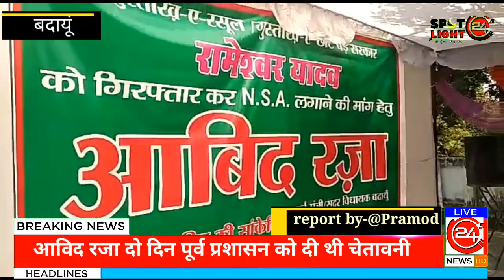पूर्व दर्जा राज्य मंत्री आविद रजा बडी सरकार की ज्यारत पर हजारों मुसलमानों के साथ बैठे भूख हडताल पर